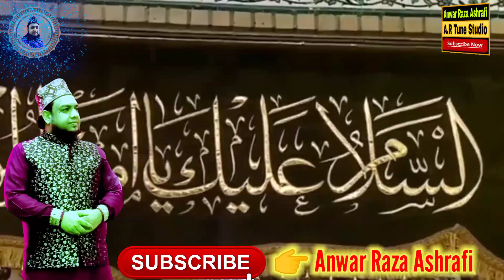Ali Ka Naam Kafi Hai, New Manqabate Maula Ali (R) 2023, Anwar Raza Ashrafi Anwarrazaashrafi #2023